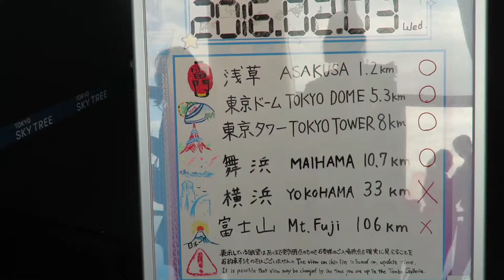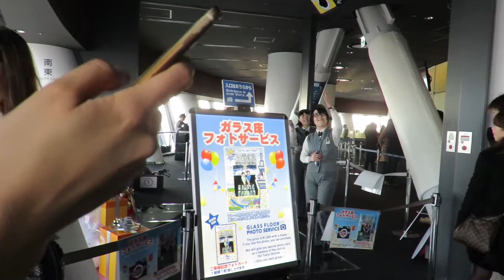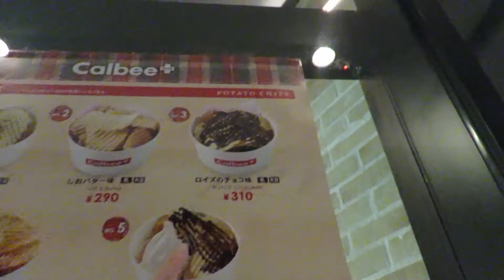[JAPAN DAY 5] - TOKYO SKYTREE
I've always wanted to go to Japan ever since I was a little kid, and I thought I would never be able to go until now..
Watch me experience the Japanese lifestyle and culture for the very first time! 🇯🇵

- Tokyo Skytree  -
-  Nana's Green Tea -